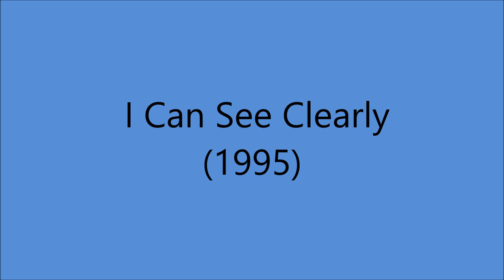Anita Carter - I Can See Clearly (c.1995).*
( Written by Johnny Nash)
1st. Recorded 1971 by Johnny Nash

Issued ONLY on CD "Yesterday"
*NOTE : Only Time Anita Recorded This Song SOLO

All Session Personnel

Recorded Circa 1995 Cedar Hill Refuge, Hendersonville, TN –
Anita Carter [vcl solo], Chet Atkins [gt/leader], Mark Howard [gt/leader],
Kerry Marx [gt/leader],John Carter Cash [ac gt], Johnny Cash  [ac gt], David Jones  [ac gt], Pat McLaughlin  [ac gt] , Jack Clement  [ac gt/dobro], David R. Ferguson/ Jimmy Tittle  [ac gt/bass], Roy Huskey Jr. [bass], Kenneth Malone/ Hugh Waddell [drums], Charles Cochran [piano], Anita Carter, Lorrie Carter Bennett, Helen Carter [hmny vcl].
Executive Producers : Johnny Cash and June Carter Cash
Producer : David R. Ferguson
Associate Producer : Jimmy Tittle.

Born Ina Anita Carter in Maces Spring VA (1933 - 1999)...Anita Recorded 173 Songs from 1950 to 1972 And 1996...She Performed for nearly 50 Years as Lead Vocalist w/The String Bass and Guitar